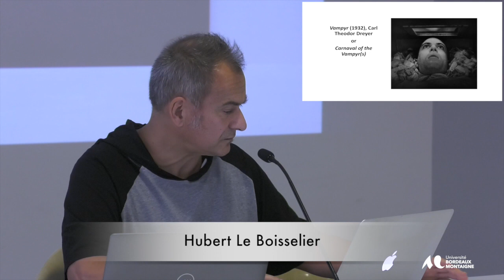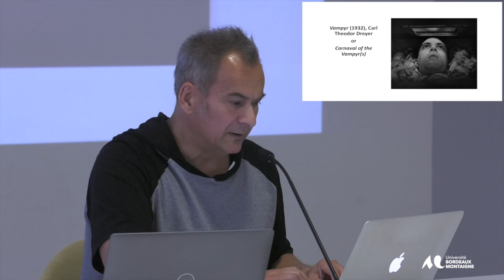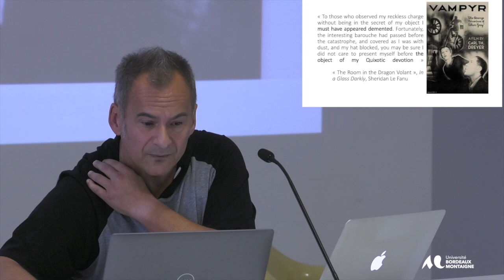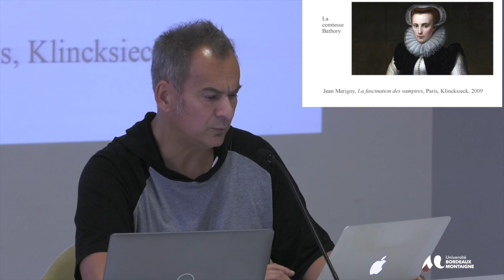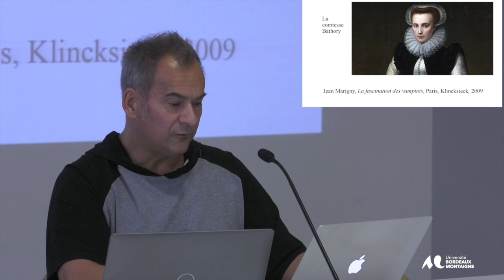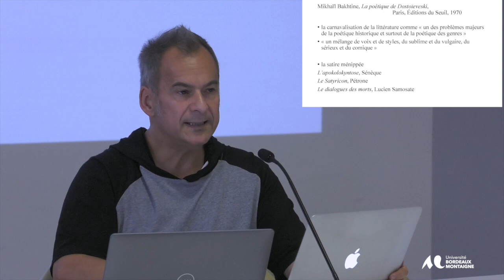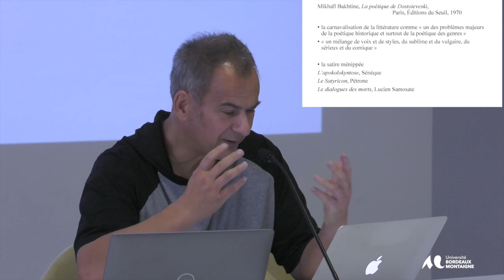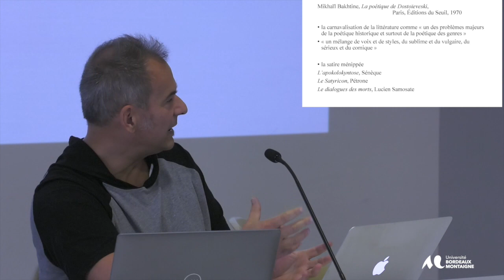Colloque international - Carmilla's sisters / Carmilla et ses soeurs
Liminal figures
Vampyr
Le Boisselier